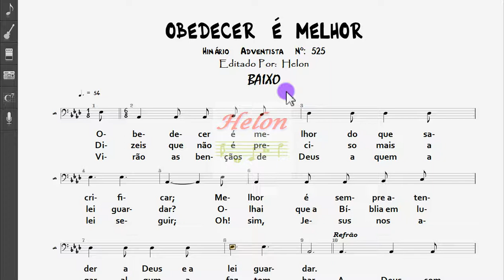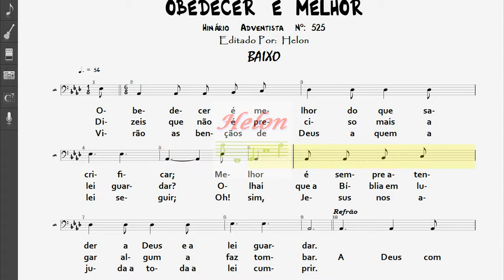525- OBEDECER É MELHOR - BAIXO